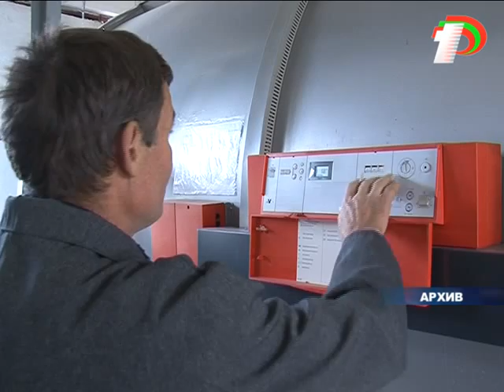Президиум Правительства 28.06.12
Теперь защищать государственную границу республики будет новый закон. Об этом, а также о повышении тарифов на энергоносители для промышленных предприятий и новом министерстве соцзащиты и труда говорили на президиуме Правительства.